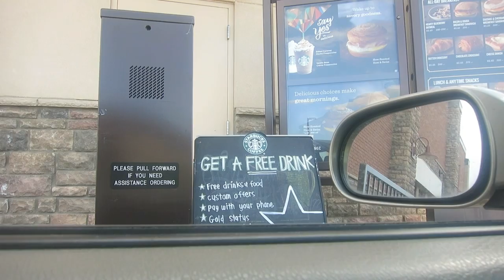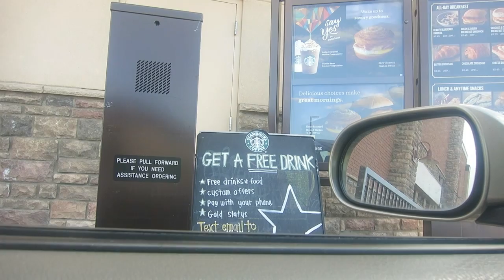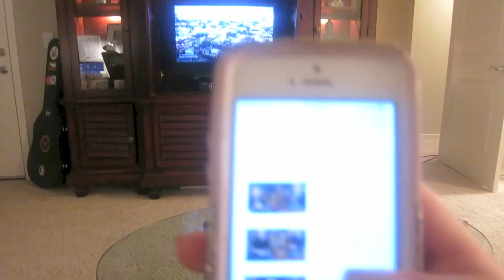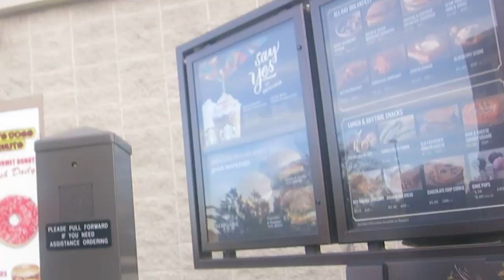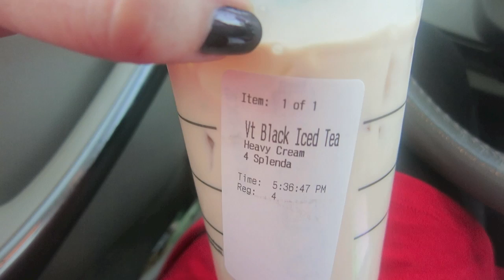MY NEW FAVORITE STARBUCKS DRINK!!!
Kendall Rae
450 W 14th Ave

Josh- Twitter ✉ Write me or send something ✉
Kendall Rae
8700 E JEFFERSON AVE